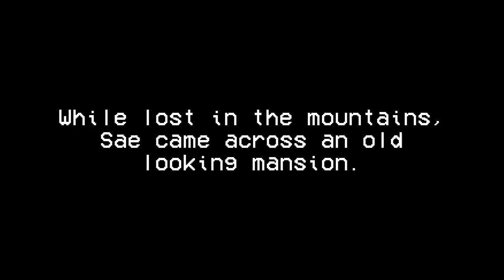Alternate DiMansion Diary - Official Trailer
A university student named Sae finds herself lost in the mountains. While searching for help, she comes across an old looking mansion and decides to enter it. However, there was more to this mansion than meets the eye. What will become of Sae? Find out in this Puzzle-Escape RPG!